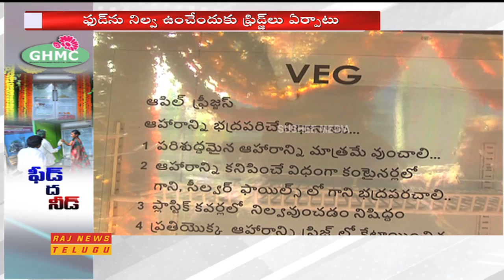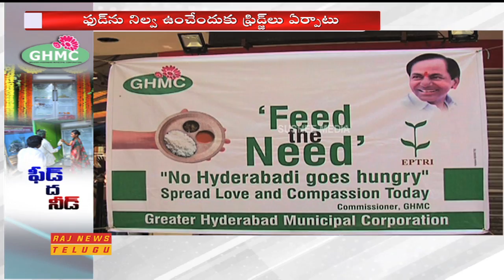అన్నార్థుల ఆకలి తీరుస్తున్న జీహెచ్‌ఎంసీ || GHMC Started Feed the Need Center in Hyderabad | Raj News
అన్నార్థుల ఆకలి తీరుస్తున్న జీహెచ్‌ఎంసీ, GHMC Started Feed the Need Center in Hyderabad.